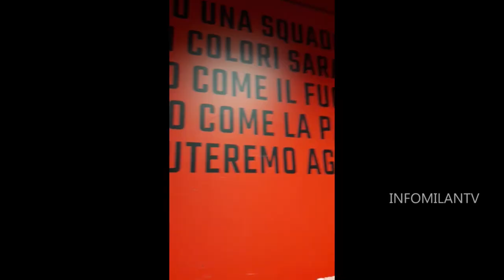Cerita pengalaman ke San Siro (Obrass Milan) #5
Sebelumnya gw minta maaf kalau kualitas videonya gelap, padahal sdh make kamera canggih loh, hehhee tp memang tempatnya aja yg gelap, gw sama Ami sdh muter2 Lotte Kuningan sejam nyari tempat yg nyaman yg mentoknya ke Tempat Kopi Mahal yg kalo bacanya ada gedebuknya

Terus kamera dua yang fokus ke Ami agak burem karena sengaja gw zoom in, soalnya gambarnya bocor, ada orang disamping Ami yang masuk kamera terus karena duduknya emang berdekatan

Dah sih itu aja

Setengah jam gw ngomongin soal kenapa cewe suka bola dan akhirnya memilih Milan terus yang pastinya tentang pengalaman dia ke San Siro di April 2019 kemarin

Kalau penasaran, ikuti aja perbincangan santai gw sama Ami, terus thx yg sdh nanya2 ke IG dan twitter INFOMILAN

Pokoknya ikut terus obrolan gw tentang Milan bareng siapa aja pokoknya

salam satumilanisti